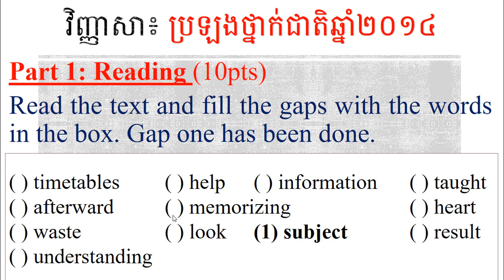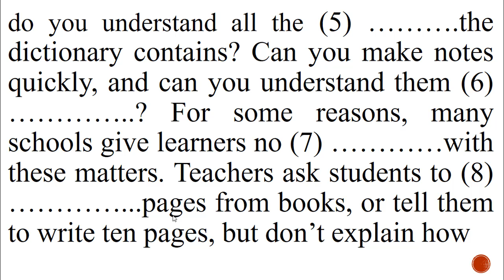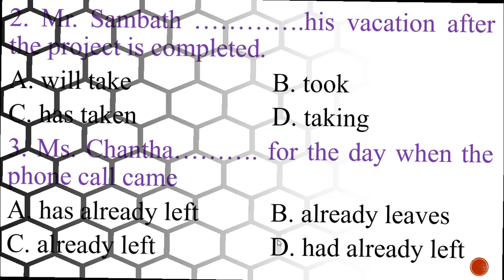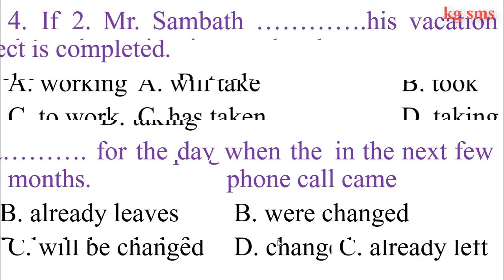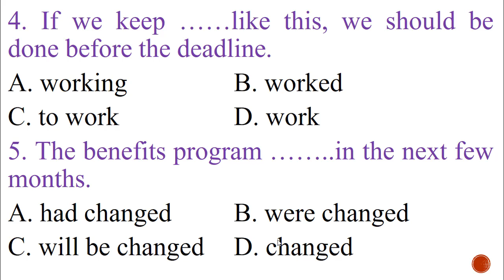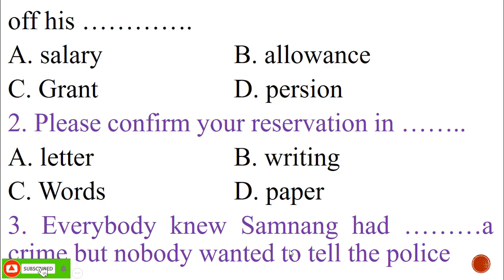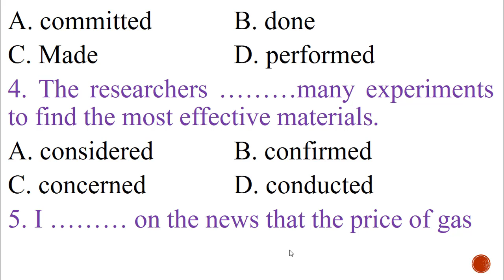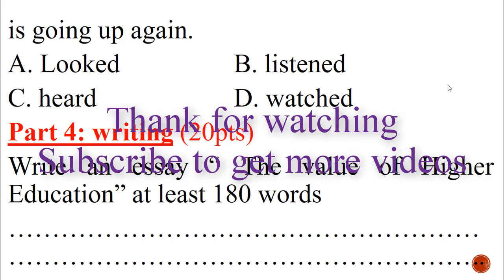វិញ្ញាសាប្រឡងថ្នាក់ជាតិឆ្នាំ២០១៤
នៅក្នុងវីដេអូនេះ, ខ្ញុំនឹងបង្ហាញពីវិញ្ញាសាប្រឡងថ្នាក់ជាតិក្នុងឆ្នាំ២០១៤។អ្នកអាចសាកល្បងធ្វើវិញ្ញាសានេះឲ្យបានល្អនិងទទួលបានពិន្ទុច្រើនពីព្រោះវាមានសារះសំខាន់ពេលប្រឡងឆ្នាំនេះ។​
In this video, I'll show you about the National Exam in 2014.You can try this subject and get a lot of points because it is important during the exam this year​.​